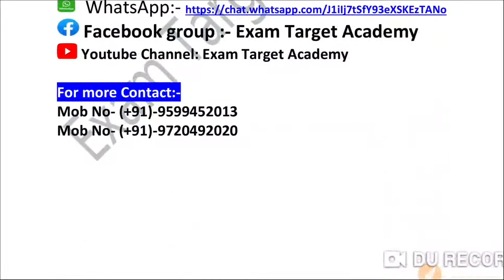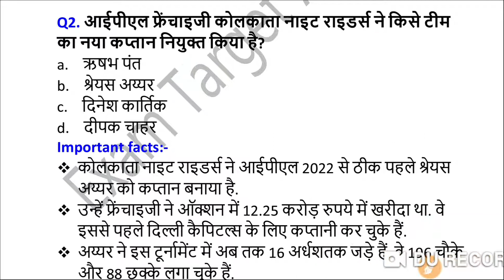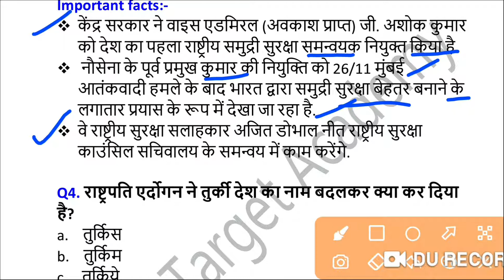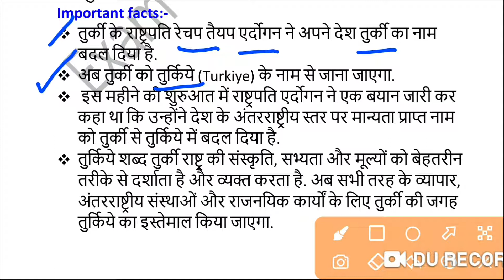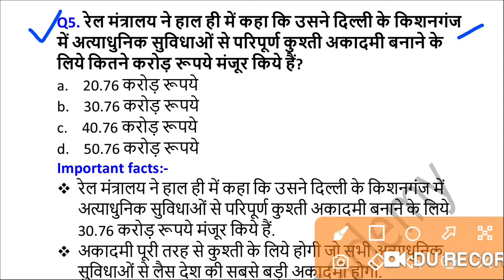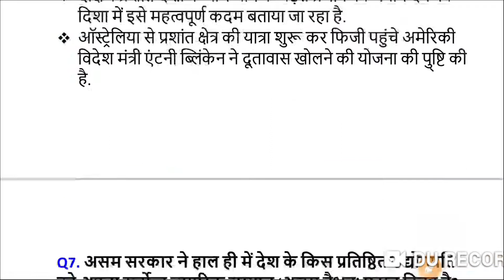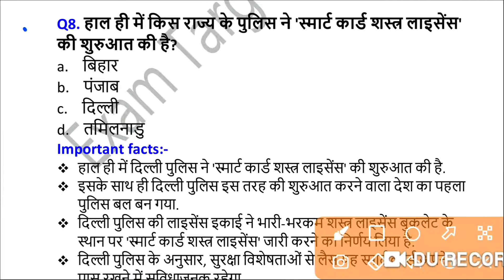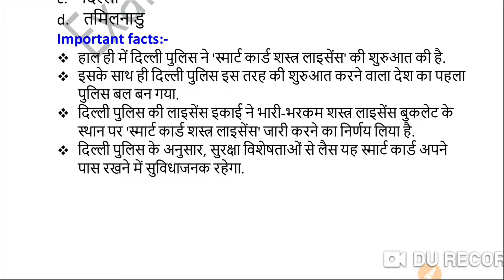Next Dose1439 | 18 February 2022 Current Affairs | Daily Current Affairs | Current Affairs In Hindi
दोस्तों डेली करेंट अफेयर्स के सत्र में आज हमने इस विडियो में 18 फरबरी 2022 के अति-महत्वपूर्ण प्रश्नों का उल्लेख किया है, जोकि आगामी सभी तरह के प्रतियोगी परीक्षाओं के लिए उपयोगी है।

18 fabruary 2022 Current Affairs | Daily Current Affairs Hindi, Next Exam Current Affairs Today

18 fabruary 2022 Current Affairs | Daily Current Affairs | Current Affairs in Hindi | Current Affairs Today

18 fabruary | Daily Current Affairs | For All Exams

18 fabruary 2022 current affairs in hindi | India&World Daily Affairs |

18 fabruary Daily Current Affairs | Daily Current Dose | Current Affairs in Hindi For All Exams

18 fabruary current affairs 2022
18 fabruary current affairs
18 fabruary 2022 Daily Current Affairs
Current Affairs 18 fabruary 2022
only gk tutor current affairs
next dose
daily current affairs booster
current affair